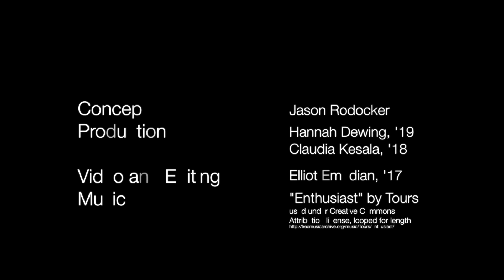First-Year Orientation: Transitions